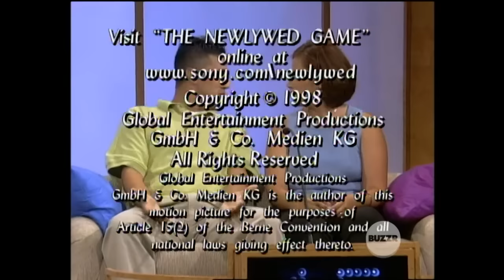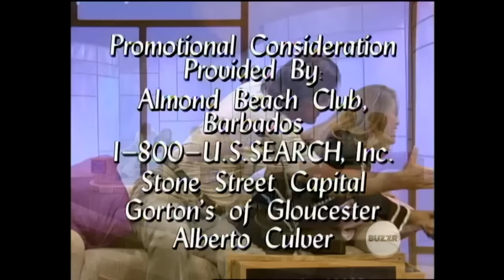The Newlywed Game 4 Episode Marathon